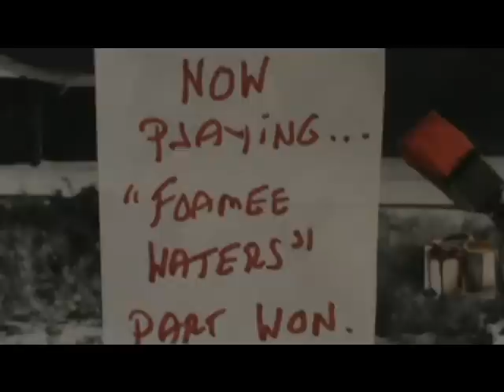FOAMY WATERS-THE SITCOMIC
FIND OUT WHAT SMALL TOWN LIFE WAS LIKE ON LONG ISLAND'S SOUTH SHORE IN THE 60'S,70'S AND 80'S